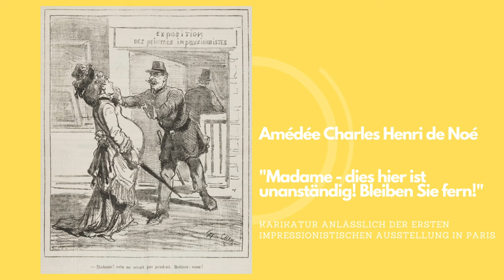Was ist… Impressionismus?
Der Impressionismus entsteht in Frankreich ab 1865 als Gegenreaktion auf den übermäßigen Einfluss eines akademisch tradierten Kunstverständnisses. Die in den Ausstellungen der Gesellschaft abgelehnten Künstler, die "refusés", entwickeln einen lose gemeinsamen Stil, der als eine der prägendsten Veränderungen der Malereigeschichte bis heute einen deutlichen Nachhall hat.

00:00 Intro
00:10 Eine Beschimpfung wird zum Stilbegriff
00:45 Die Anfänge: Der "Salon des refusés"
01:05 Merkmale des Impressionismus
02:20 Ein archetypisches impressionistisches Werk
03:11 Monets "Impression - Soleil levant"
04:15 Monets Serien
04:38 Arbeiten anderer Impressionisten
05:06 Rodin als impressionistischer Bildhauer
05:21 Abspann